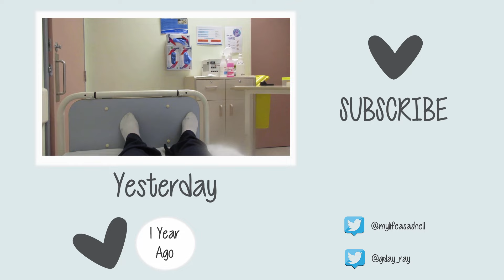CUTE LITTLE BABY CLOTHES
QOTD: What is your guilty pleasure dessert?

♥ ♥ SOCIAL MEDIA ♥ ♥

Well look at that!! You made it all the way to the bottom. LITTLE LEMONS!!!